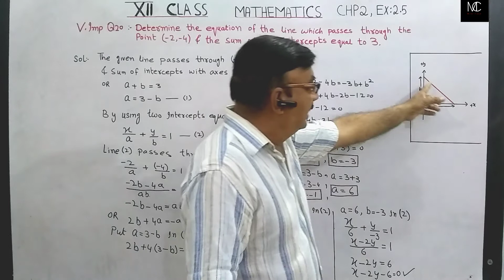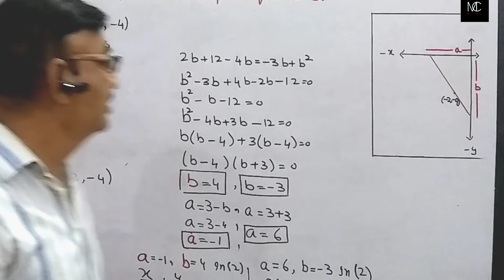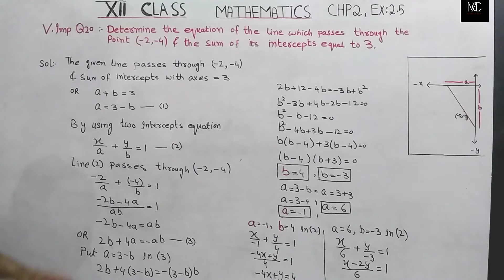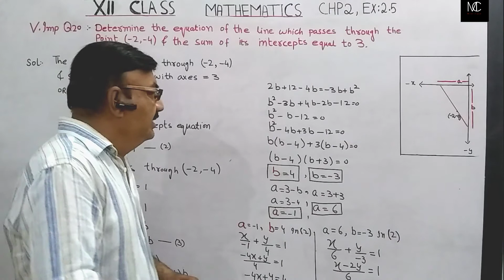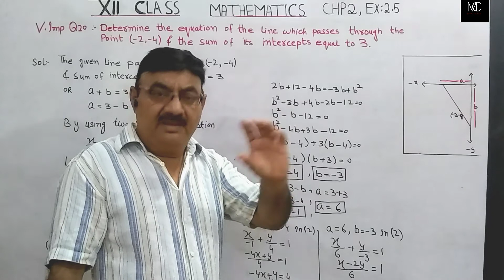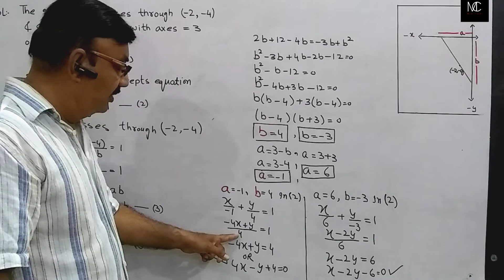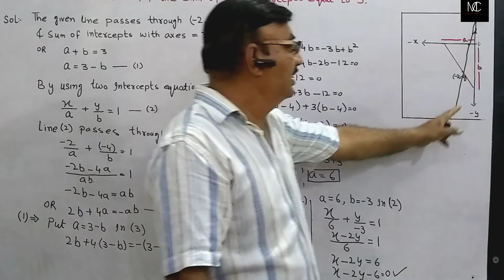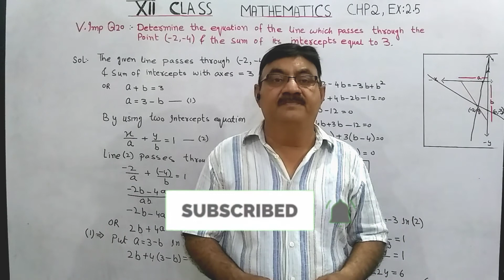Class XII | Maths | Karachi Board | Ex:2.5| very important Q # 20 | Lecture # 10 || By SIR SHAHID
Class XII | Maths | Karachi Board | Ex:2.5| very important Q # 20 | Lecture # 10 ||

By SIR SHAHID